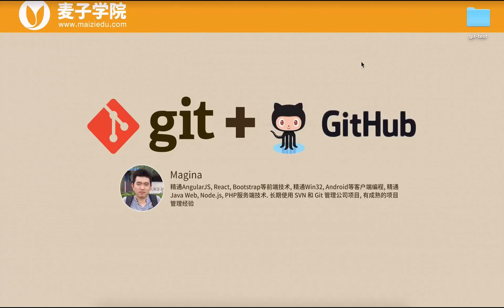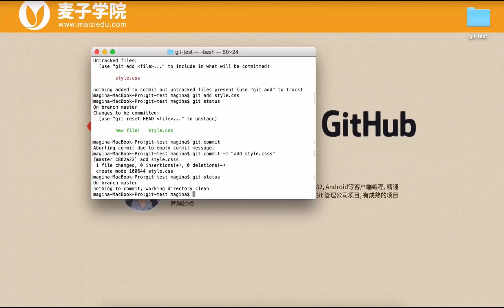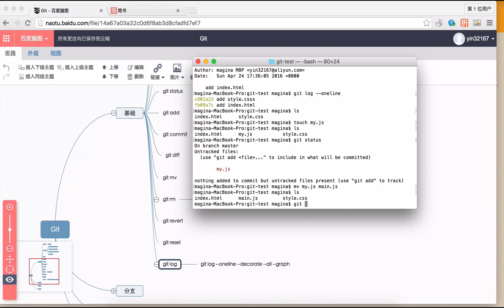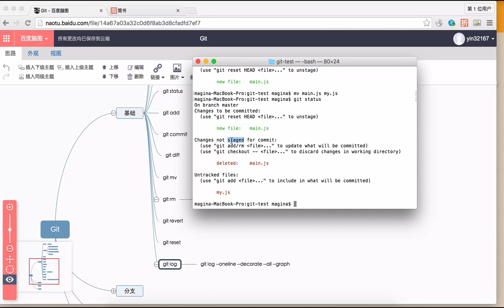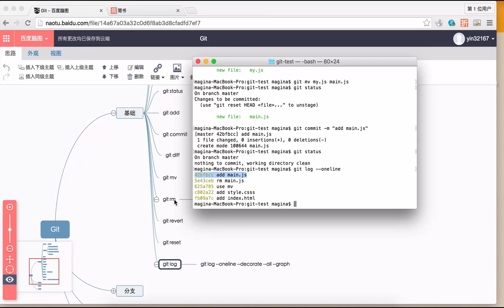Git 与 GitHub-4.Git 与 GitHub-git mv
Git是一个分布式的版本控制系统， 起初用作Linux内核代码的管理,而现在在其他项目中也取得了很大的成功.。Github作为git库最大的托管平台， 拥有百万的开发者,，海量的开源代码,，是大家学习和工作很好的平台,，所以不管学习什么语言,，掌握Git相关的知识是开发者必备的技能。